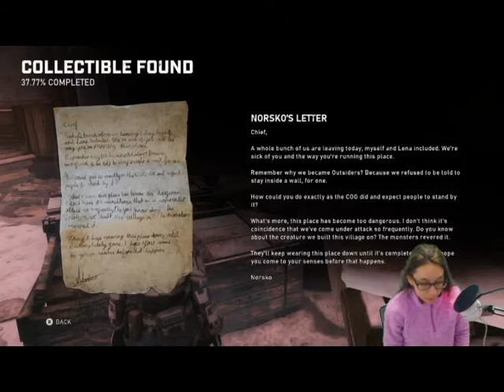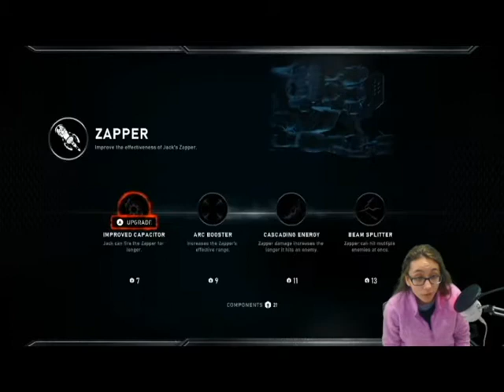Gears 5 Walkthrough Part 5- Recruitment Drive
Kait, Del, and Jack end up at the Outsider camp and try to convince the villagers to fight with them to stop the Swarm. They ended up talking to the leader, who is Kait's uncle Oscar. Then they village gets attacked by the Swarm.

This game is Rated M for: Blood and Gore, Intense Violence, and Strong Language
Follow/Like me on: